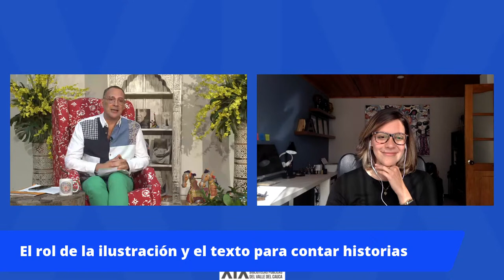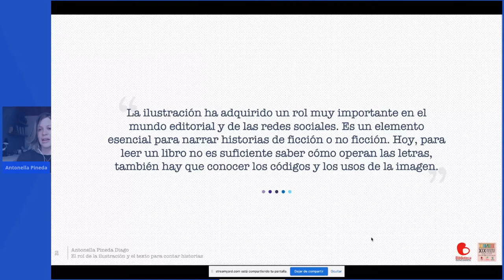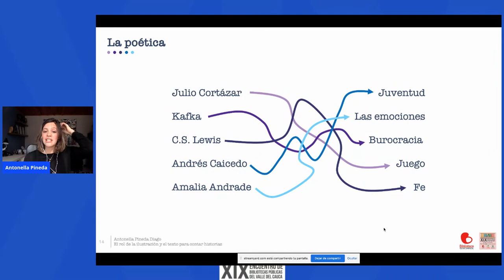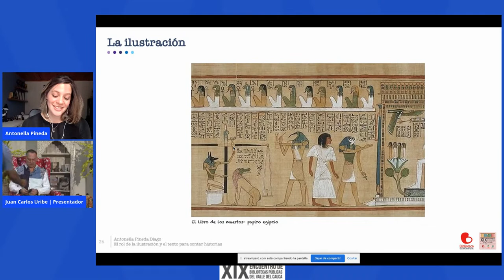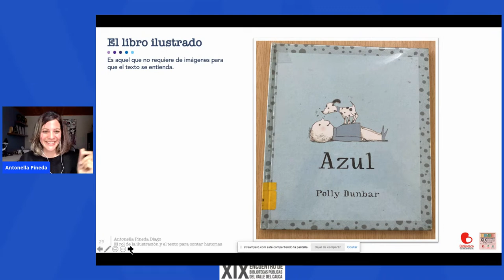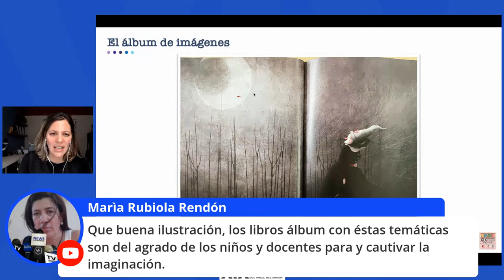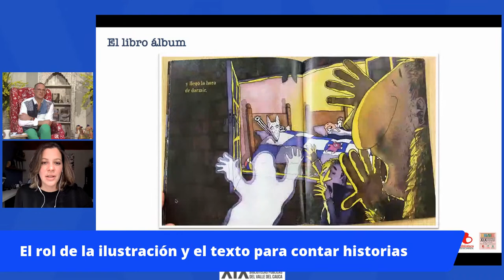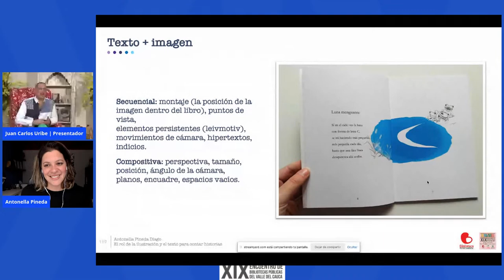EL ROL DE LA ILUSTRACIÓN Y EL TEXTO PARA CONTAR HISTORIAS